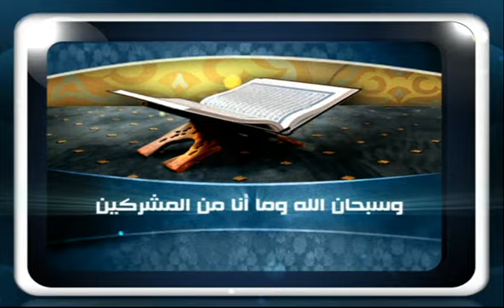02 01 2017 قناة صفا برنامج ساعة فتوى ؟ للشيخ مصطفى العدوي